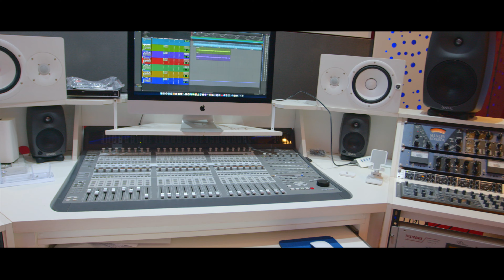Mc Jow e Mc Valdin - Revoada [Prod. DJ Rhuivo].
Jesus Abençoou [Lyric-Vídeo] Prod. DJ Rhuivo.

Direção: DJ RHUIVO
Ass. Direção: Patrick Cavalcanti
Fotografia: DJ RHUIVO